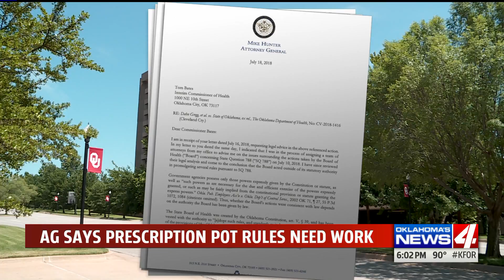AG: Back to drawing board over medical marijuana rules (KFOR)